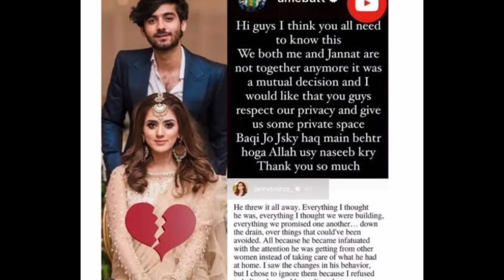Pakistani Actor Couples who divorced💔 in 2023!